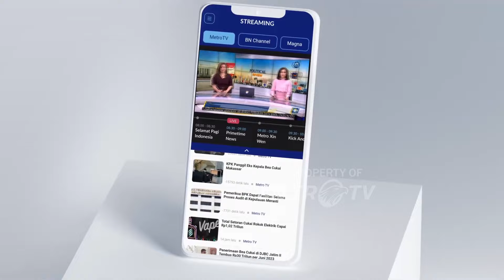Logistik Pilkada Serentak 2024 Terkendala - [Metro Pagi Primetime]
MetroTV, Logistik pilkada serentak 2024, dari KPU Provinsi Papua Barat terdistribusi ke KPU kabupaten. Kekurangan 17 ribuan surat suara dicetak dalam pekan ini.